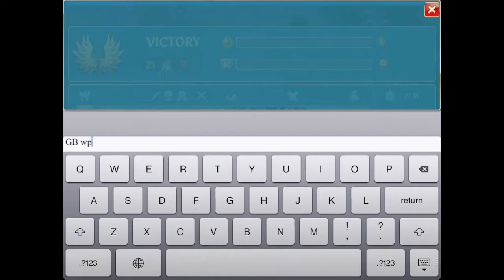[HD] HOC Game - Goblin Scout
All rights of Heroes of Order and Chaos belongs to Gameloft